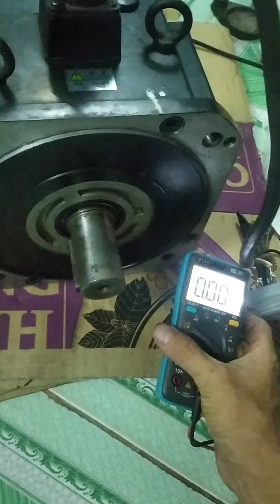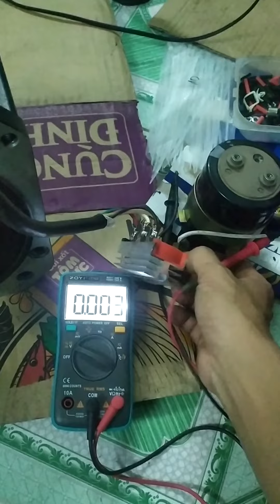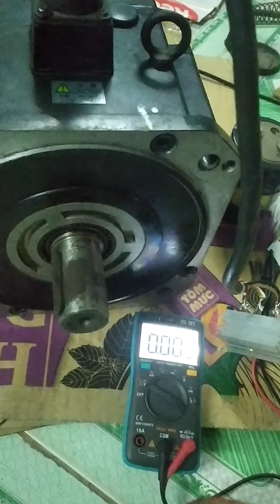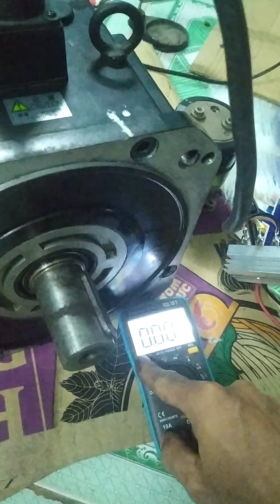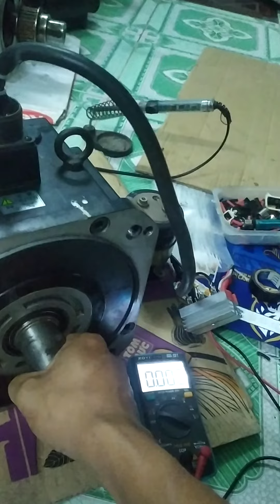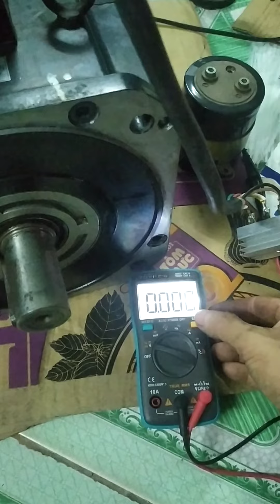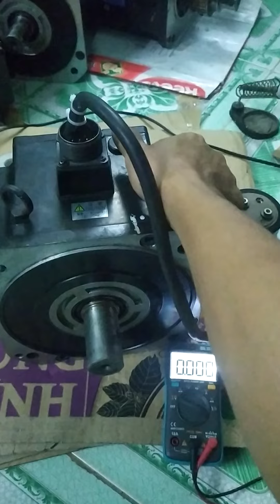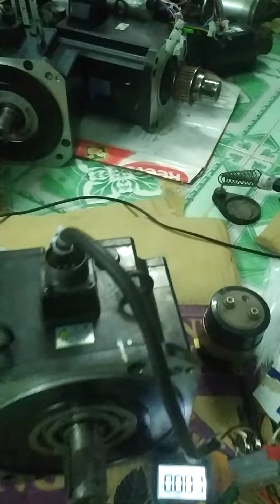Tăng Ca : Đơn 4,5kw 24,1A Max 200volt "Phát Điện máy nổ" , cảm ơn anh khách || Zalo 0965503208